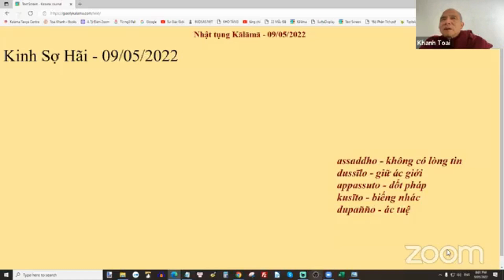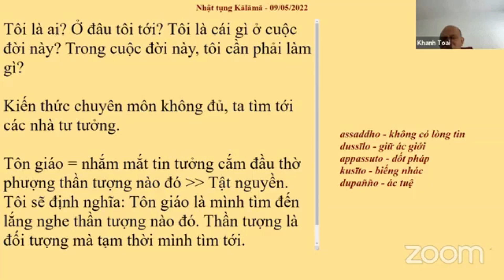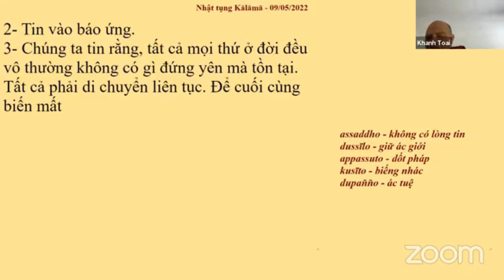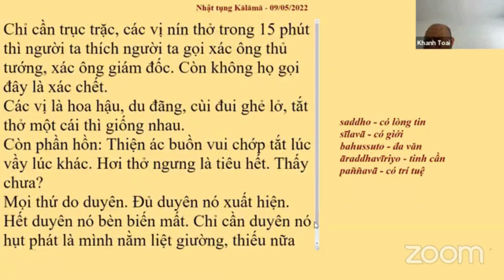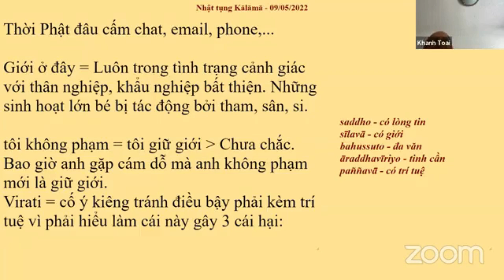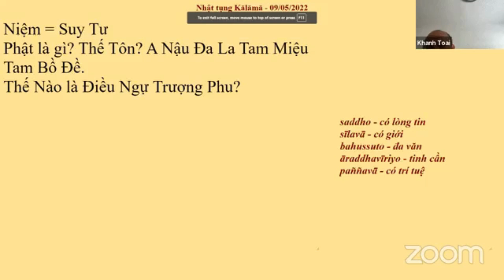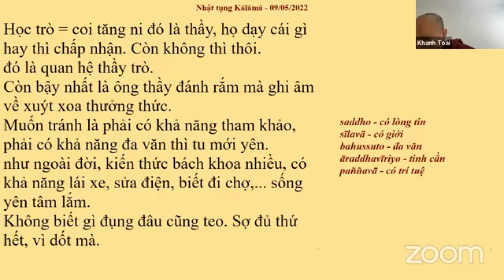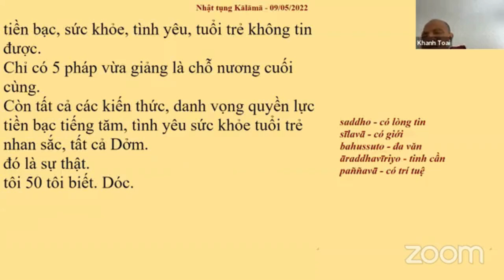KINH SỢ HÃI | NHẬT TỤNG KĀLĀMA | PHÁP THOẠI SƯ GIÁC NGUYÊN - PHẬT GIÁO NGUYÊN THỦY THERAVĀDA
Sư Toại Khanh - Lớp NHẬT TỤNG  KĀLĀMA đầu tiên ngày 20/12/2021.
Ban tổ chức sẽ cố gắng phát "Live" video của buổi giảng lên facebook để đại chúng theo dõi. Vì vậy người ham học không nhất thiết phải vào phòng Zoom mà vẫn có thể đón nhận đầy đủ nội dung buổi giảng.
Học viên được quyền ghi âm, chép lại những điều nghe được trong lớp học để làm tài liệu học hành riêng cho mình. Nhưng tuyết đối không được dùng tên hiệu của Sư để phổ biến phát hành dưới bất cứ hình thức nào, từ đăng tải trên mạng xã hội, email cho bạn bè, in thành sách, v.v... . Lý do là sức hiểu biết của chúng ta có hạn nên nhiều khi nghe không kịp, không thấu suốt đưa đến tình trạng hiểu lầm, hiểu không sâu sát, ngay cả hiểu ngược lại điều Sư nói. Ngoài ra, văn viết diễn giải lắm lúc không phù hợp với văn nói, cũng dễ tạo hiểu lầm..
Kính mong quy vị đặc biệt lưu ý điều này. Nếu có trường hợp vi phạm, Sư sẽ ngưng giảng bài. Và đó sẽ là một mất mát to lớn cho đại chúng.
Ban tổ chức lớp học Zoom Monday

Vài hàng về Sư Toại Khanh
Sư Giác Nguyên, tục húy là Phạm Nguyên, sinh tại Vĩnh Long năm 1969, vào chùa từ năm 1977. Ngoài chút khả năng đọc hiểu một vài ngoại ngữ, không có bất cứ bằng cấp nào về thế học. Toàn bộ những thông tin cá nhân về Toại Khanh phần lớn là những gì thiên hạ đã thấy, nghe và đọc từ bao năm qua với những thêm bớt của người thương hay kẻ ghét.

Nếu phải có một câu tự nhận xét về mình thì Toại Khanh chỉ dám nhận mình là một cánh chim di trú, mỗi năm xê dịch đôi lần để trú đông. Những đóng góp gì đó cho đời chỉ là từng nắm cỏ rơm kết tổ cho mình, và những lầm lỗi nào đó của bản thân thì chỉ xin đem hết mấy năm cuối đời, sau tuổi 50, tự biến mình thành nến cháy đến hơi tàn để đền bồi muôn một...

Hiện nay, Sư Toại Khanh đang chú tâm vào dự án Thiền viện Kalama, tại Myanmar.

KÍNH  TRI ÂN CÁC NGUỒN VIDEO VÀ HÌNH ẢNH DÙNG ĐÃ SỬ DỤN;G
- Nguồn video từ trang Facebook do anh Cao Xuân Kiên quản lý